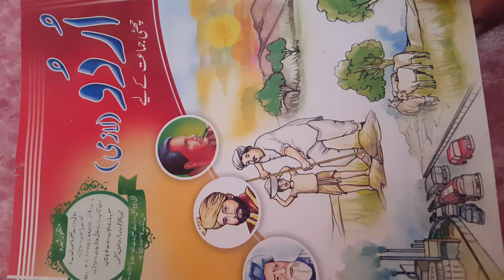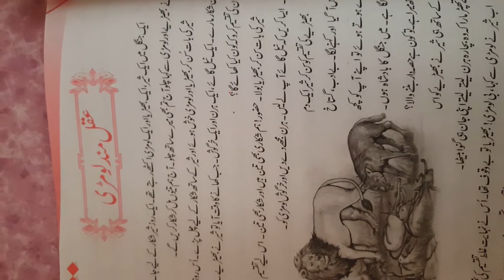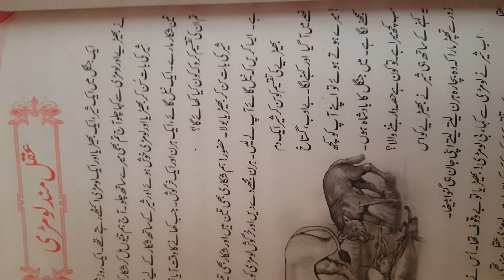UrduLazmi, Chapter Aqalmand Lomri book 6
Listen chapter Carefully..